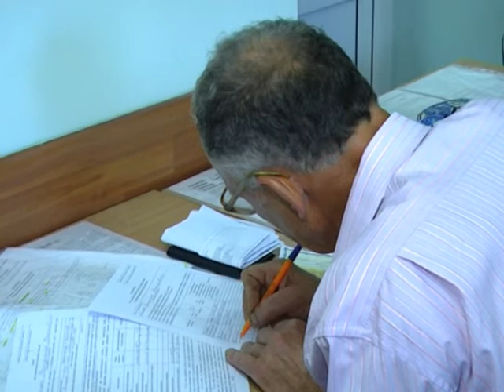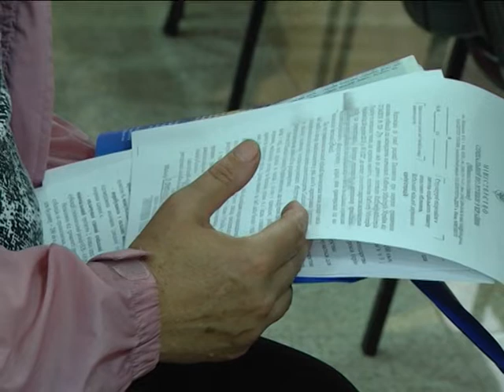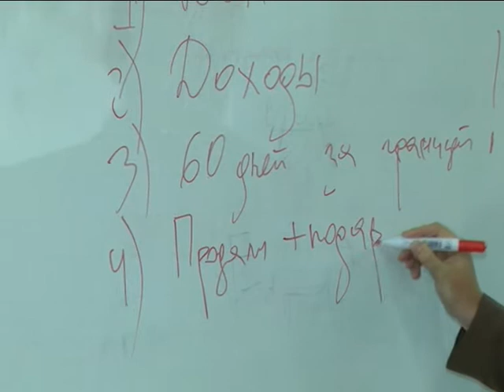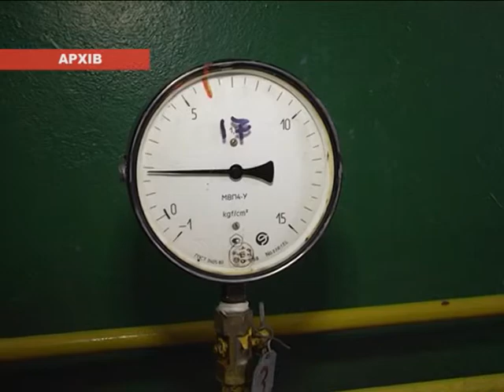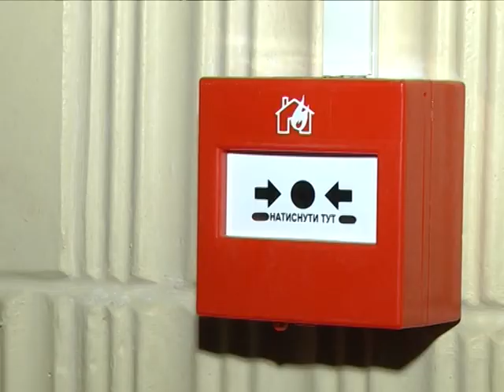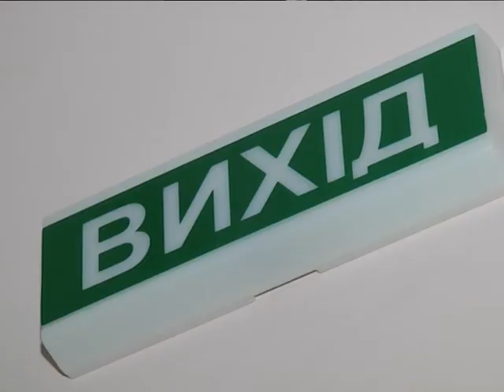Новини 18 липня 2018.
- Землю –місцевим аграріям - у Сумському районі чекають підтримки своєї  ідеї в усіх областях  України

- Як не втратити субсидію ? – в Сумах чЕрги за  правовими консультаціями

- Санаторно – курортне лікування  за безоплатною путівкою: сумчан - пільговиків   запрошують скористатись своїм правом.